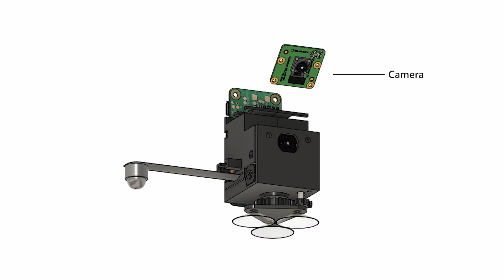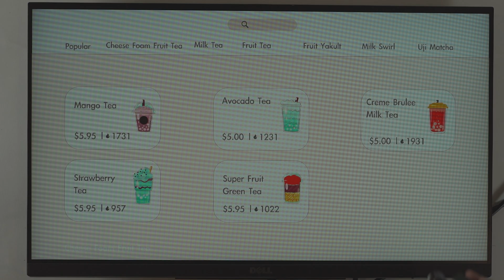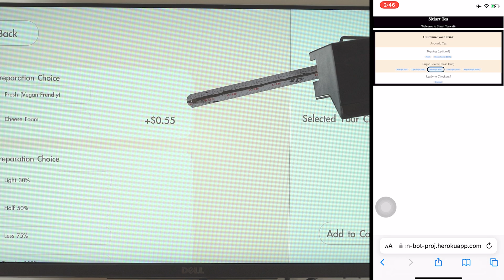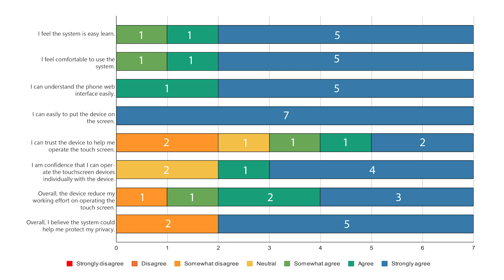Toucha11y: Making Inaccessible Public Touchscreens Accessible (CHI 2023 Honorable Mentions Award)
Despite their growing popularity, many public kiosks with touchscreens are inaccessible to blind people. Toucha11y is a working prototype that allows blind users to use existing inaccessible touchscreen kiosks independently and with little effort. Toucha11y consists of a mechanical bot that can be instrumented to an arbitrary touchscreen kiosk by a blind user and a companion app on their smartphone. The bot, once attached to a touchscreen, will recognize its content, retrieve the corresponding information from a database, and render it on the user’s smartphone. As a result, a blind person can use the smartphone’s built-in accessibility features to access content and make selections. The mechanical bot will detect and activate the corresponding touchscreen interface. We present the system design of Toucha11y along with a series of technical evaluations. Through a user study, we found out that Toucha11y could help blind users operate inaccessible touchscreen devices.